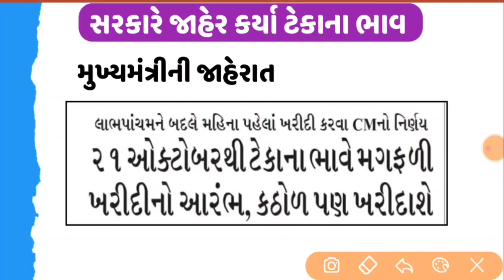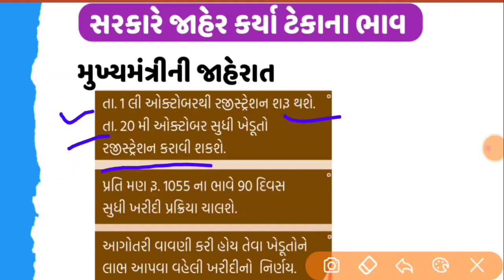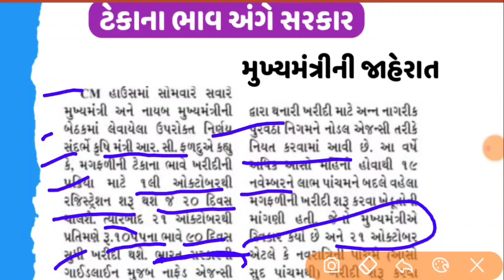સરકારનો ખેડૂત હિતલક્ષી નિર્ણય | મગફળીની ટેકાના ભાવે ખરીદી થશે. | Groundnut | ટેકાના ભાવ 2020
Gujarat Govt to start groundnut procurement at Minimum Support Price (MSP) of Rs.1055 from October 21, 2020.

The minimum support price (MSP) is an agricultural product price set by the government of India to purchase directly from the farmer. This rate is to safeguard the farmer to a minimum profit for the harvest, if the open market has lesser price than the cost incurred.

જુઓ મહત્વના વિડીઓનું પ્લે લીસ્ટ 👇

▪️જુઓ રેશનકાર્ડની અગત્યની માહિતી. APL, NFSA, BPL  રેશનકાર્ડની તમામ માહિતી

▪️આધારકાર્ડની તમામ માહિતી.

▪️રાજ્ય સરકારની યોજનાઓ.

▪️ કેન્દ્ર સરકારની યોજનાઓ.

▪️પાનકાર્ડની તમામ માહિતી.
નવું પાનકાર્ડ કઈ રીતે કઢાવવું, પાનકાર્ડ આધારકાર્ડ લિંક વગેરે

▪️ DIGITAL INDIA પોસ્ટ ઓફિસમાં ઘરે બેઠા પ્રીમિયમ ભરો.